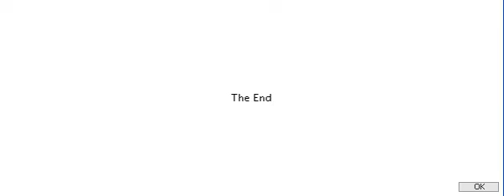Knytt Stories: Gustav's Daughter Walkthrough (Part 3 [FINAL])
"Knytt Stories" program and "Gustav's Daughter" level created by Nicklas Nygren, a.k.a. "Nifflas".